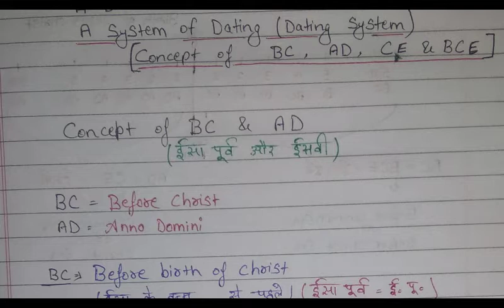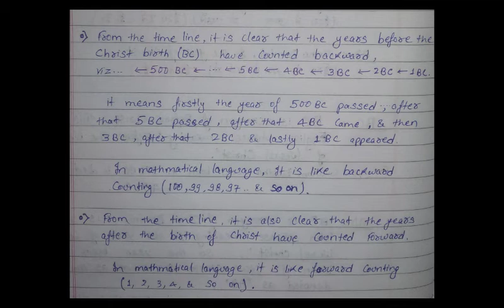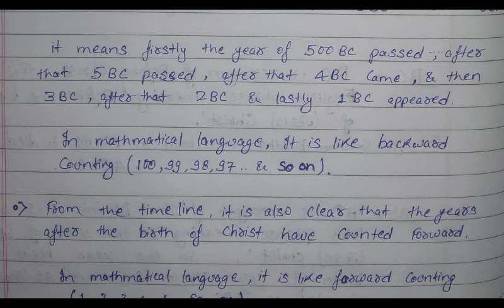Concept of BC,AD,CE and BCE(A System of Dating or Dating System)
In this video you will get very easy and understandable Concept of BC ,AD,CE and BCE.

Types of Fossils